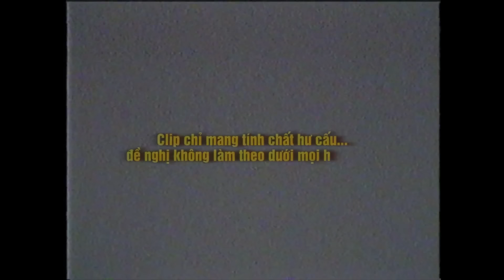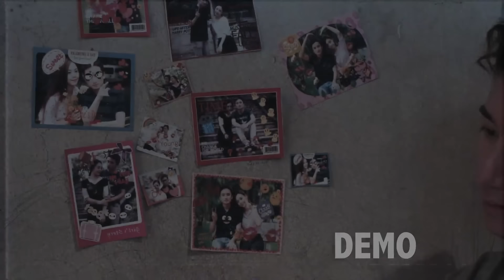Vợ Người Ta - Phan Mạnh Quỳnh (Đám Cưới Version)